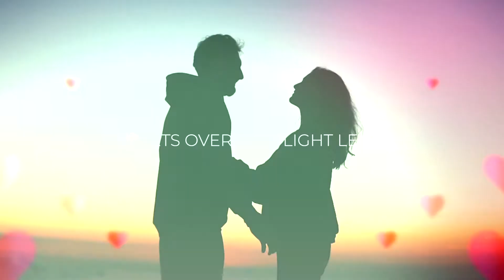Lovely – Overlays, Transitions & Leaks | Premiere Pro Presets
Lovely Presets Pack Overlays, Transitions & Light Leaks for Premiere Pro

Lovely Pack is a set of 30 unique overlays, 20 Light Leaks, and 15 transitions for Adobe Premiere Pro. This pack works with drag and drop technology, which makes it incredibly simple and easy to use. It’s perfect if you want to create a unique romantic slideshow, wedding video, valentine’s day, mother’s day, father’s day video, and so on. This kit doesn’t require any plugins, just add it to your Premiere Pro and apply effects to your videos/photos in one click. Add some love to your memories and enjoy the stunning results!

* 30 Overlays Included
* 20 Light Leaks Included
* 15 Transitions Included
* 100% Premiere Pro
* Drag and Drop Method

Follow FilterGrade!